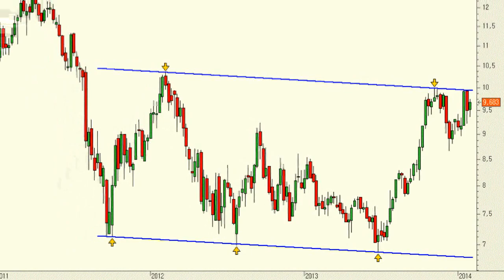Análisis técnico de Acerinox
Pese al latigazo bajista de la última semana y media, los títulos de Acerinox están aguantando, por el momento, mejor que la media del mercado. Ahora bien, sólo por encima de los 10 euros, en precios de cierre y con holgura, tendremos la confirmación del inicio de un nuevo gran movimiento alcista que podría dirigir al título a los 12,50-13 euros en los próximos meses.